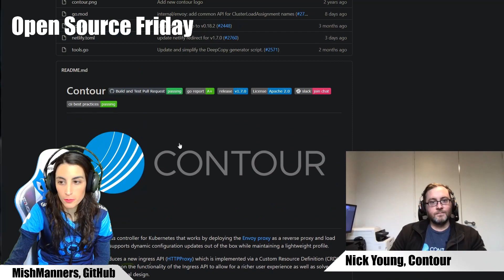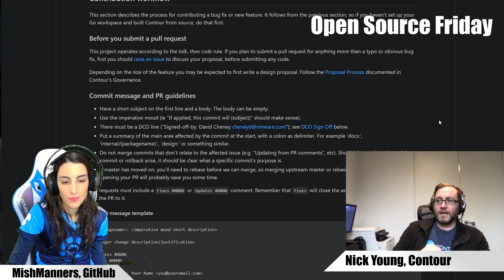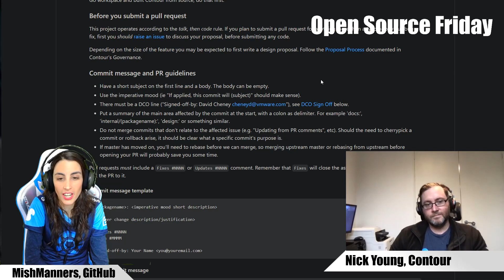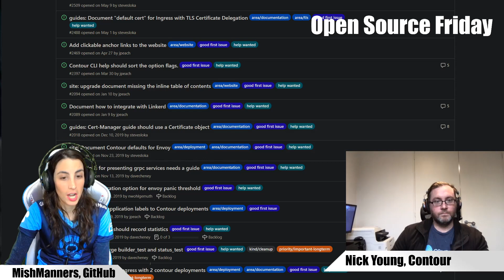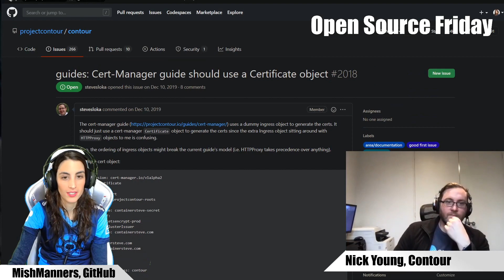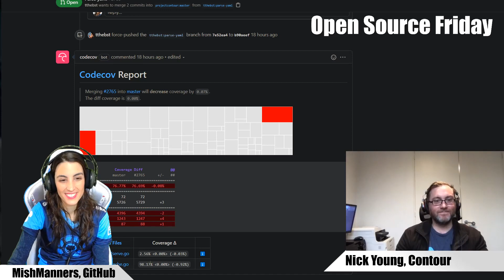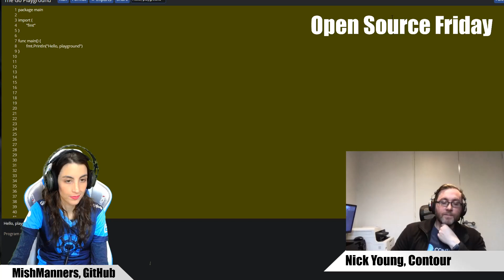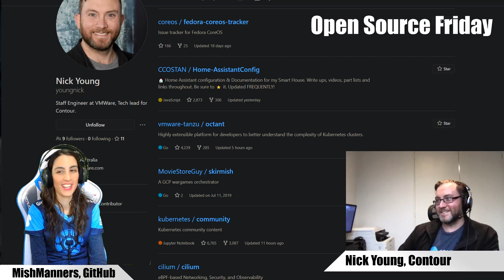Open Source Friday: Project Contour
This is our VOD (recording) from the Open Source Friday live stream on the 7th August 2020, 2pm AEST. We spoke with Nick Young of Project Contour to hear the ins and outs of the project, how to get involved in Open Source, and good-first-issues.

Thanks!